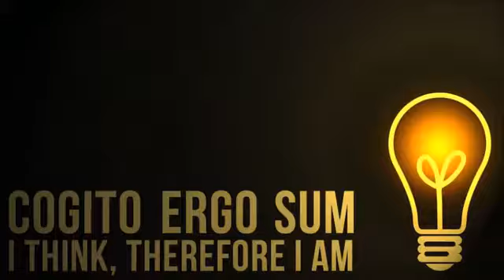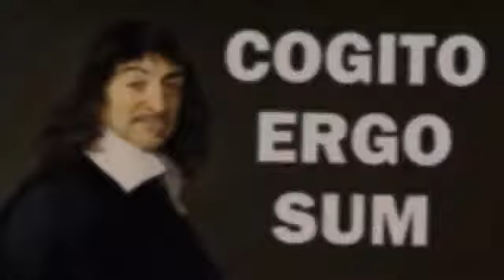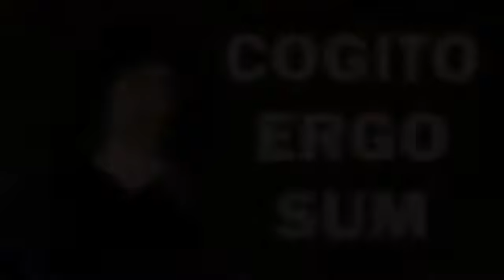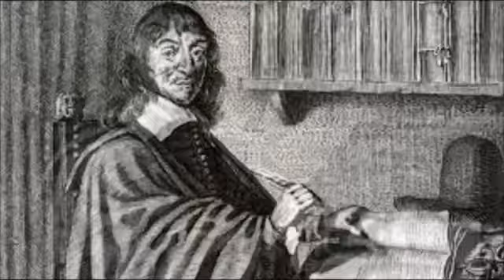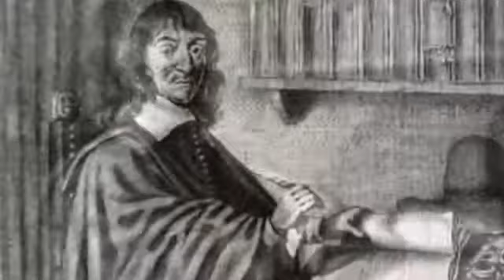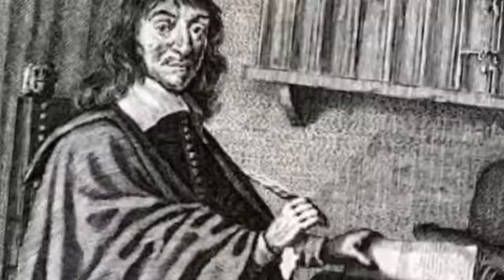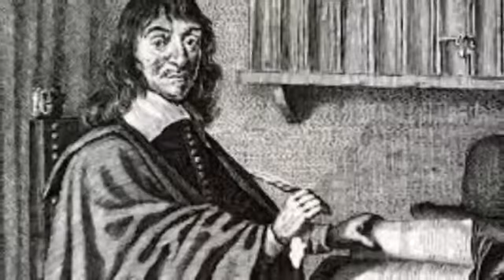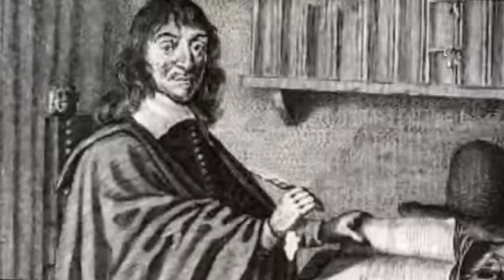[Réupload] Le Coup de Phil' #6 - Le Cogito de Descartes (Cogito Ergo Sum)